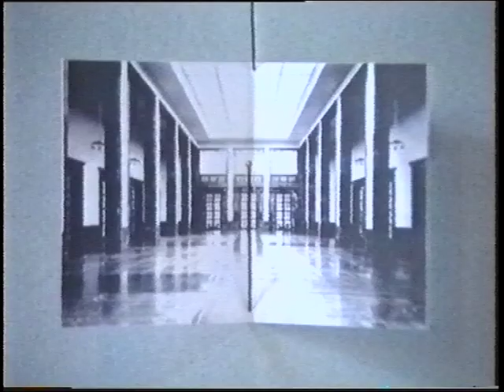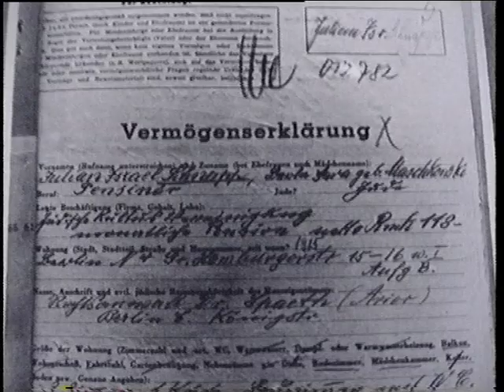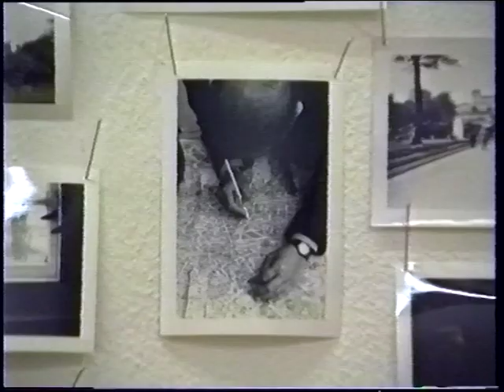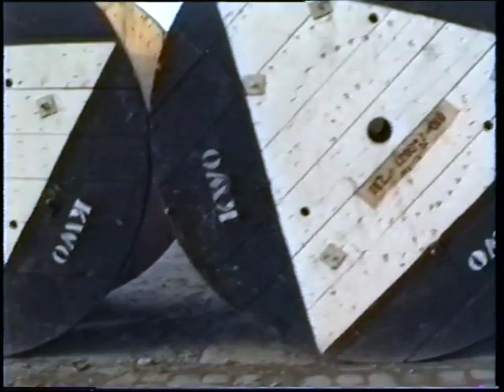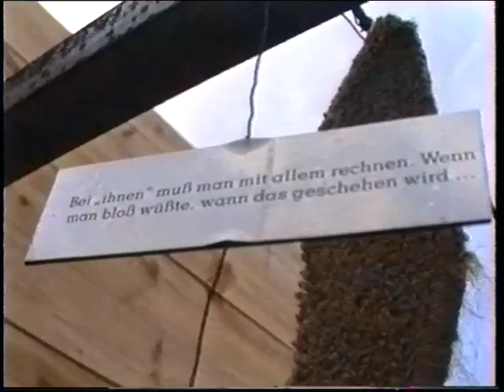Die Endlichkeit der Freiheit - La Finitude de la Liberté - The Finitude of Freedom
Exposition mythique un an après la chute du Mur de Berlin. Des artistes sont invités par les autorités des deux parties de la ville à créer et installer des oeuvres simultanément dans les deux parties de Berlin.
Legendary exhibition one year after the fall of the Berlin Wall. Artists are invited by the authorities of the two parts of the city to create and install works simultaneously in the two parts of Berlin.
Legendäre Ausstellung ein Jahr nach dem Fall der Berliner Mauer. Künstler werden von den Behörden der beiden Teile der Stadt eingeladen, Werke gleichzeitig in den beiden Teilen Berlins zu schaffen und zu installieren.

Artistes invités / Guest artists / Gastkünstler : Giovanni Anselmo, Barbara Bloom, Christian Boltanski, Hans Haacke, Rebecca Horn, Ilya Kabakov, Jannis Kounellis, Via Lewandowsky, Mario Merz, Raffael Rheinsberg et Krzysztof Wodiczko.